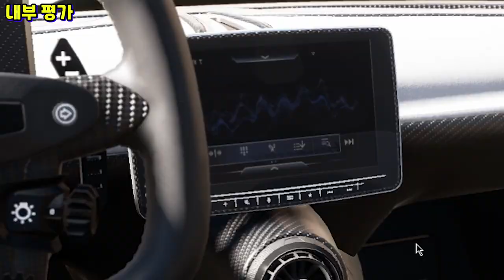현재 세상에서 가장 빠른차는?!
포르자 호라이즌5 "헤네시 베놈 F5 리뷰"